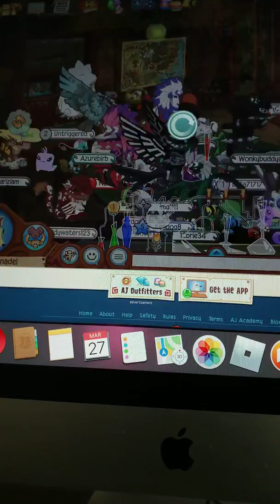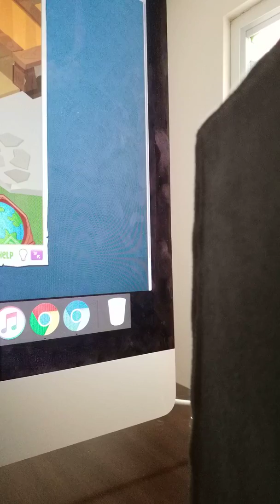How to get the rainbow potion in aj/remake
Kinda.of a remake